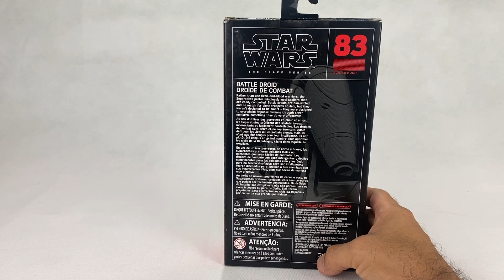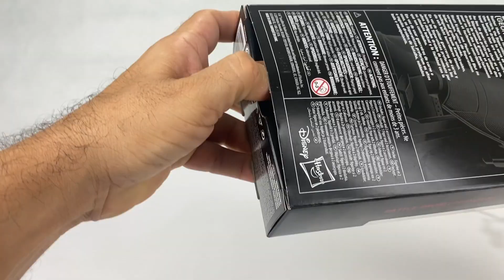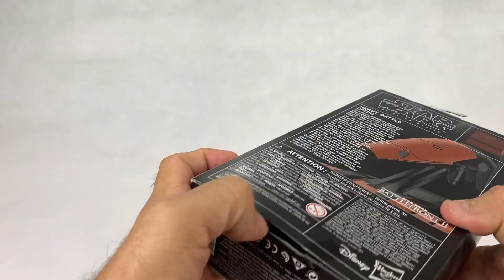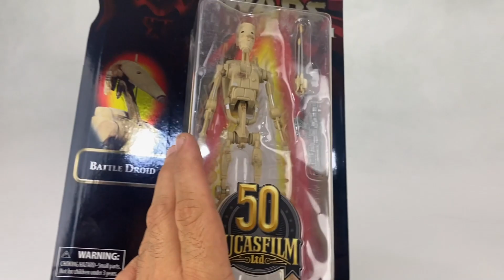LOS BATTLE DROIDS DE BLACK SERIES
Los recordamos tanto por su torpeza como por sus comentarios atinados que muchas veces les costó su desactivación. Aquí están los 4 que han salido para Black Series hasta el momento.

🎧Escucha nuestro podcast semanal "Hablando de Star Wars" por Spotify iTunes iVoox o dale